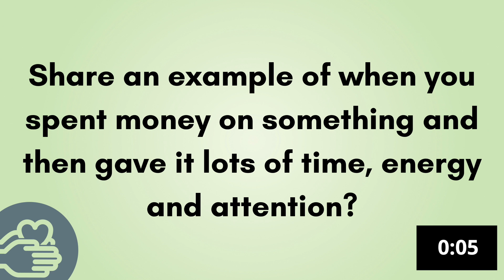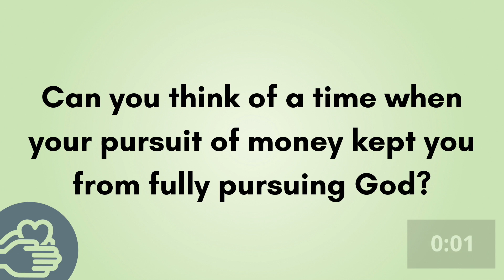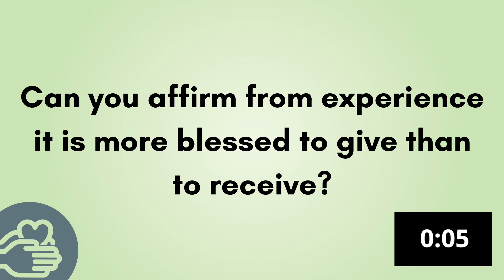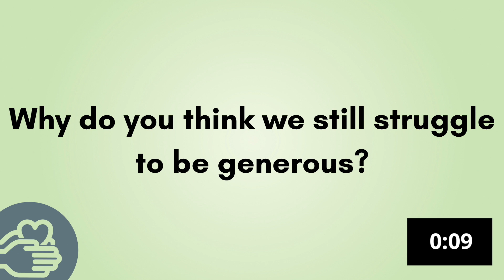Group Video- Making Change- Giving is Good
This is a group video in conjunction with the Giving is Good sermon from the Making Change series.